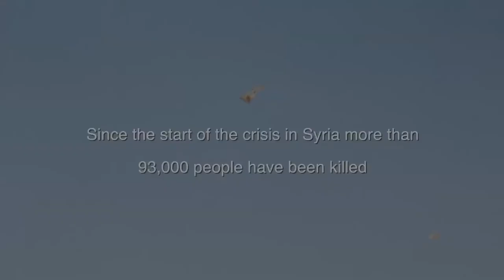Oxfam helps Syrian refugees use music to cope with life in camps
The SMRTEs ( Syrian's Must Release Their Energy) are a men's music group in Zaatari refugee camp in Jordan helped by the Voice project, supported by Oxfam partner AARD. Oxfam travelled to Zaatari and made a film about the experiences of the men.

Since the crisis in Syria began 93 000 people have been killed, more than 8 million Syrians need help and 1.6 million refugees have fled to neighbouring countries.

We are asking people to share the video and sign the petition calling on the UK government to champion the needs of everyone affected, by increasing international aid inside Syria and across the region, and supporting efforts to find a peaceful, not military, end to the crisis